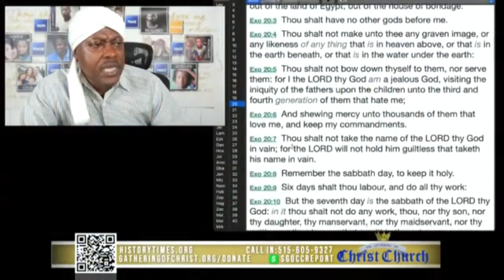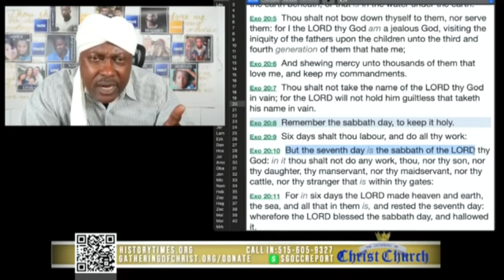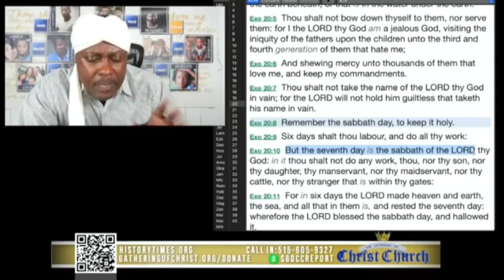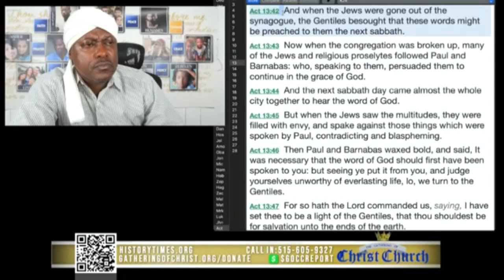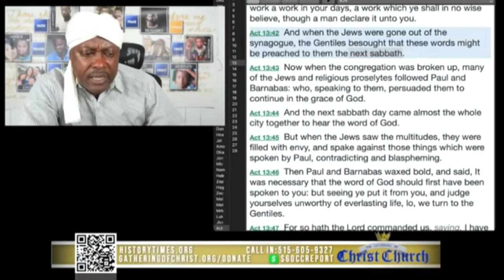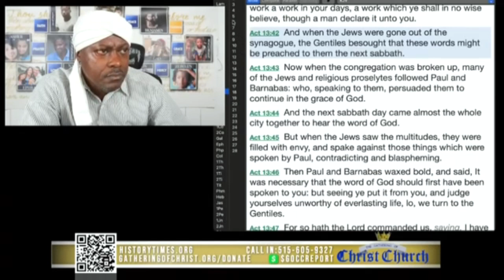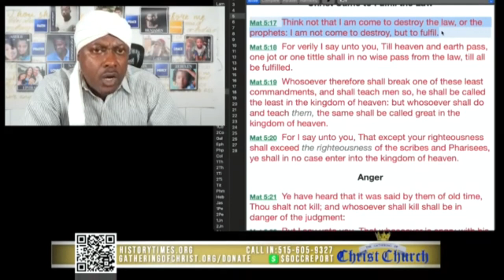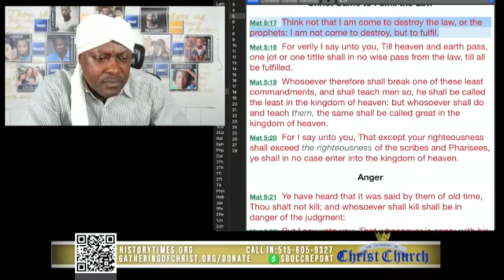Gocc : The Sabbath and Resurrection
Other Youtube Channels :

aGATHERING144

THE GATHERING OF CHRIST CHURCH Nederland

THEGOCC144

The GOCC Media

GOCC VIDEO CHANNEL